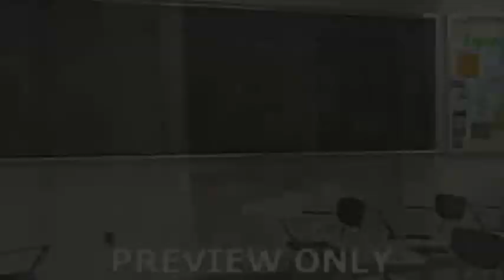Using your feet to "walk out the turn"